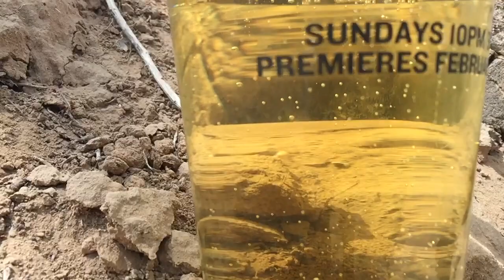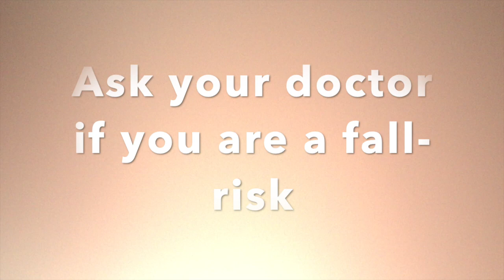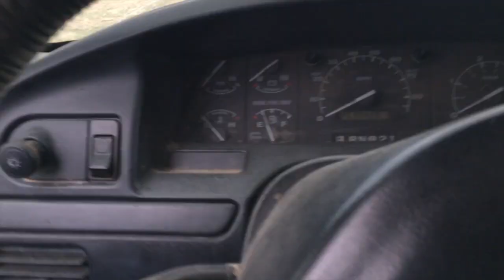Silly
This video is about Silly